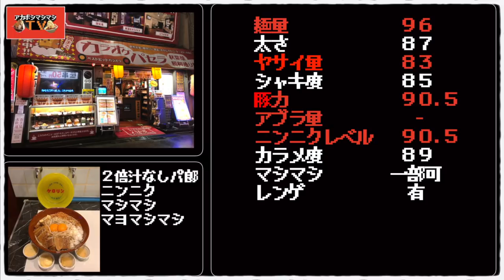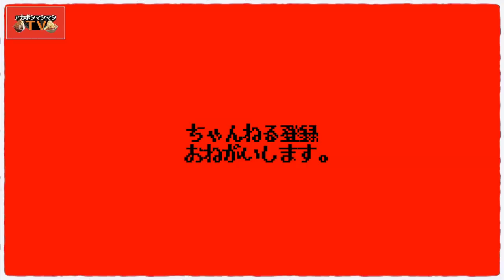【すり鉢】総重量２kg完飲完食。俺はどこまで進化出来るんだ？【カラオケパセラ秋葉原昭和通り館】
📮住所📮
東京都千代田区神田佐久間町2-10

⏰営業時間⏰
12:00〜翌5:00
※２０２０年６月現在では１７時からのOPEN

🛏定休日🛏
無休

💺席数💺
127席
（但しカラオケルームを含む）

🚉最寄り駅🚉
JR山手線、JR中央・総武線など『秋葉原駅』

〜BGMの出典〜
オープニング
『8-bit Title』